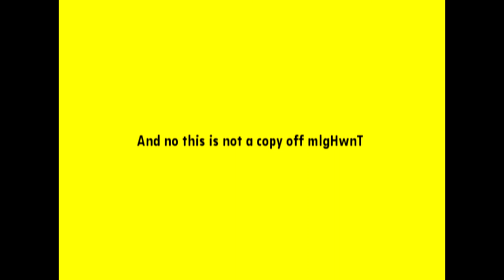Thorpe Park 31/07/2013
Thorpe park with some people
CasualDirt